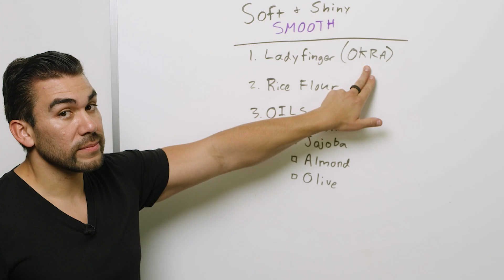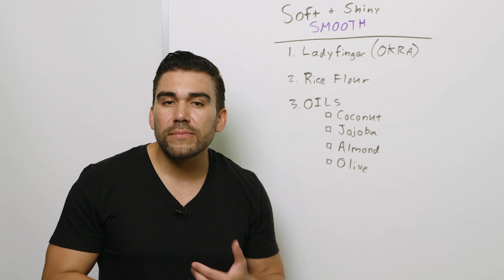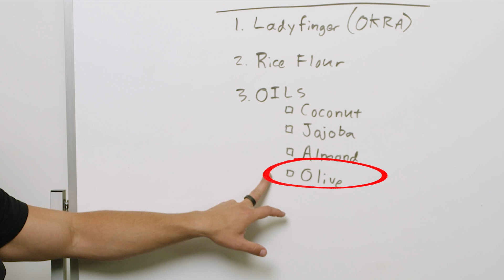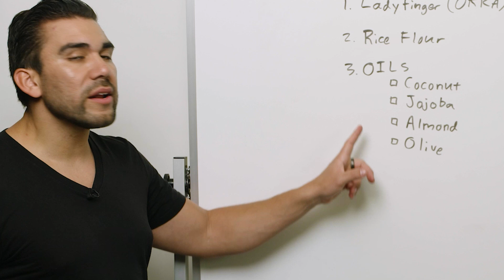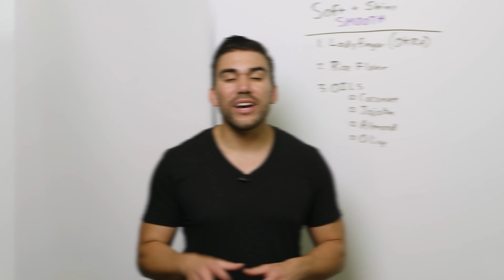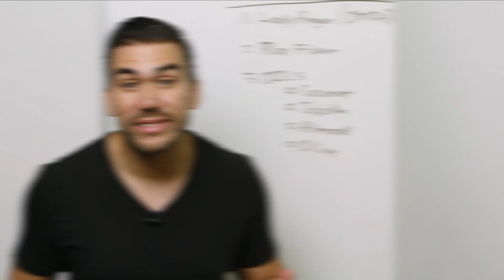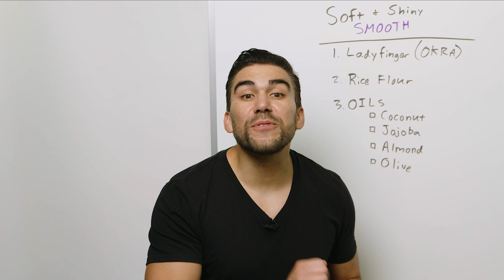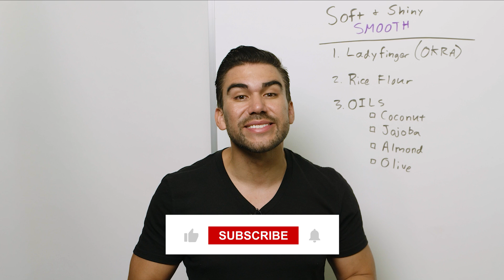Soft Shiny Smooth Hair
Tired of frizzy, damaged hair? This recipe uses common household ingredients to create a game-changing natural keratin treatment.

Harness the power of okra, rice flour, and essential oils to create a nourishing hair mask. Get the exact recipe and application technique for salon-worthy results at home. Find out why your current hair care routine might be doing more harm than good. Plus, understand how diet and lifestyle choices affect your hair's health.